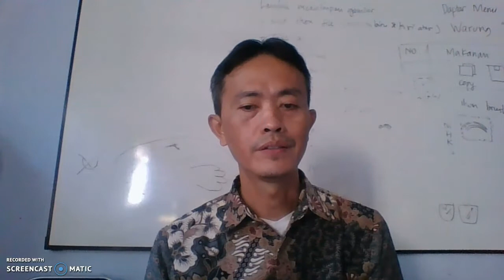PLS Hari 1 Kelas 3B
PLS (Pengenalan Lingkungan Sekolah) hari Pertama
Selamat mengikuti.

Khusus untuk SDN JEMBER LOR 03 Kelas 3B